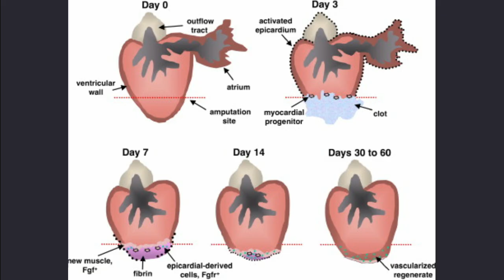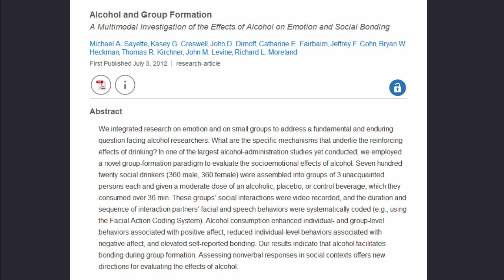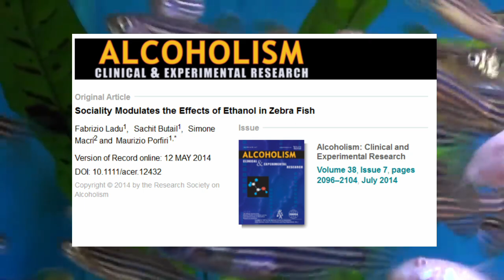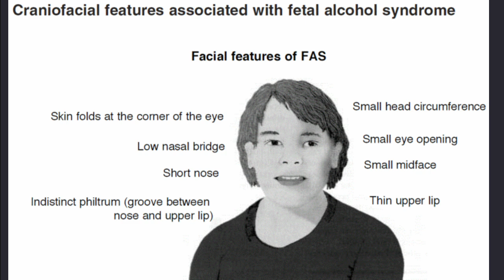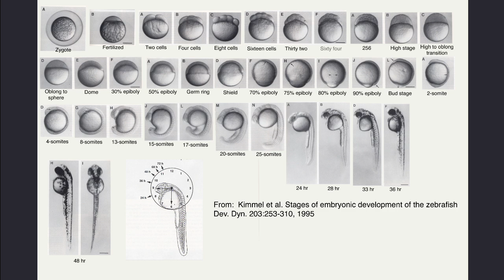TL;DR - Things to Learn from Drunken Fish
Zebrafish are awesome.  Tipsy zebrafish are even more awesome.  Drunk Zebrafish are not awesome.

Please do not contact anyone featured in this video.

Donations are greatly appreciated and enable me to acquire the delicious berries I need to live: